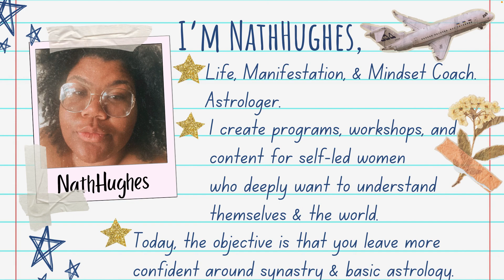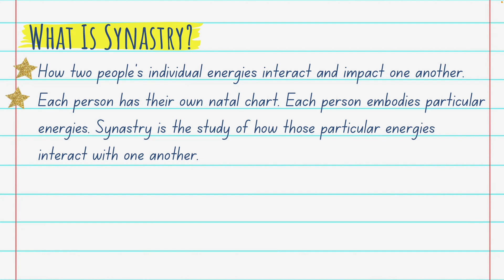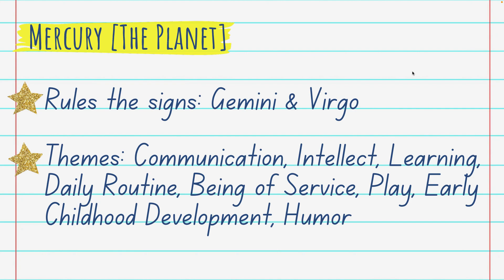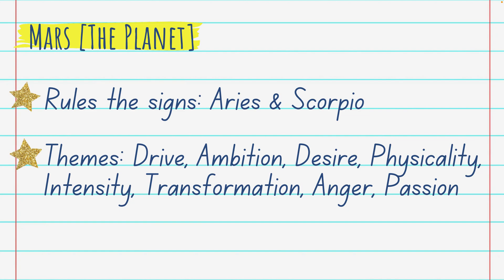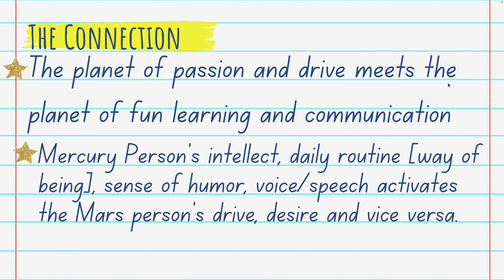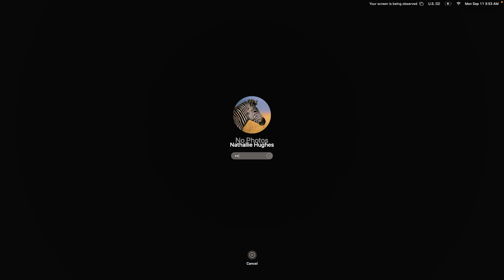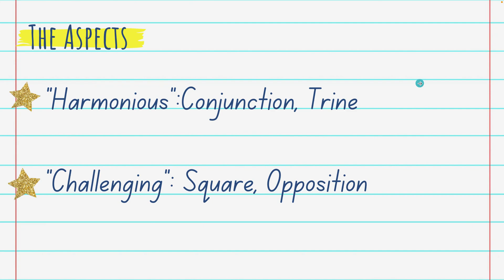Mars & Mercury In Synastry | 🪐✨ Relationship Astrology 101🪐✨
Introduction: 0:00
What is synastry: 2:00
Understanding Mercury: 4:57
Understanding Mars: 17:25
When These Energies Meet: 37:30

⭐️ So that I can make these videos available, I need to state that you must take responsibility for your own well-being if you choose to listen and act in alignment. While I'm confident that the content in this video can provide great benefits, I can't promise which, if any, benefits you will *absolutely* receive.